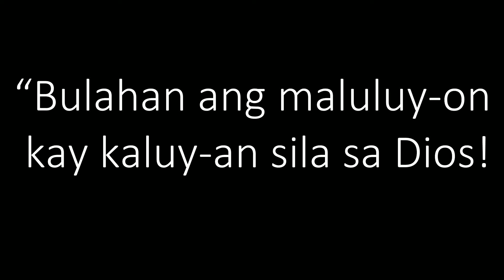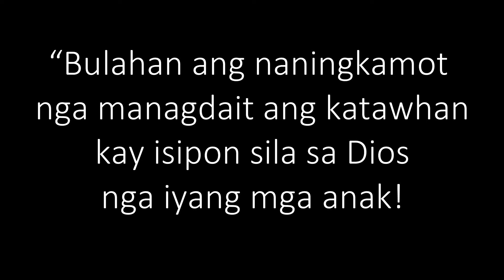June 10, 2024 Daily Gospel Reading Cebuano Version